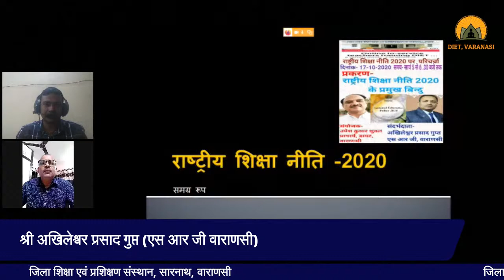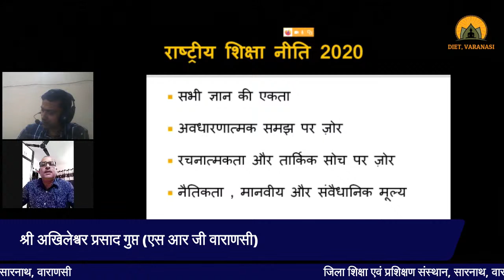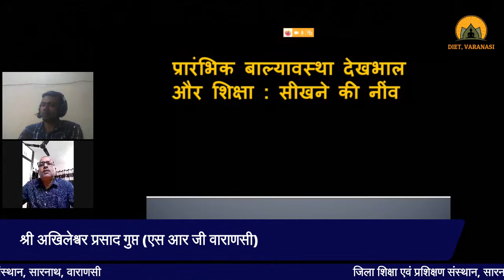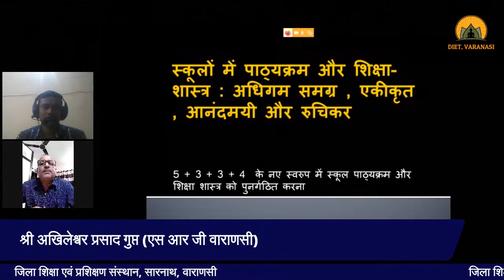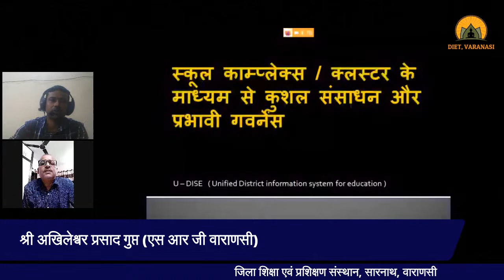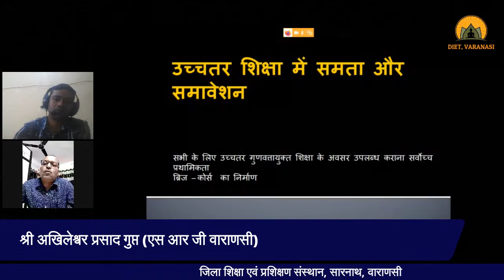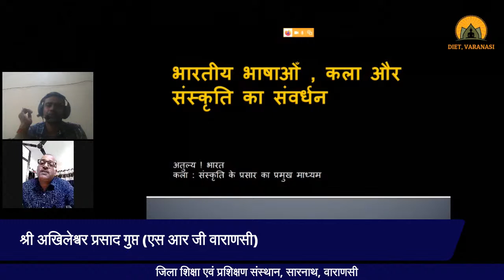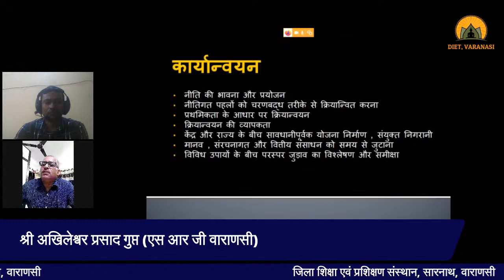6 Days Webinar on New Education Policty Day -6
Expert's - Shri Akhileshwar Prasad Gupt  (SRG Varanasi)
Moderater - Dr. Prince Kumar Gupta ( Lecturer , DIET Varanasi)